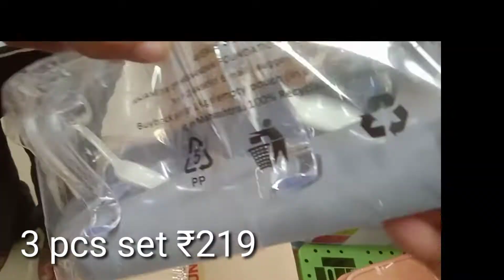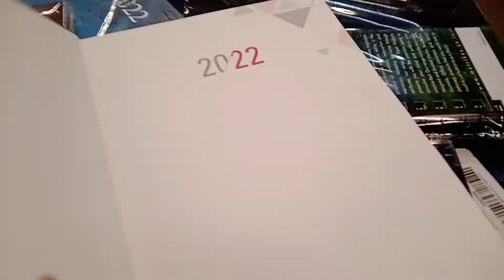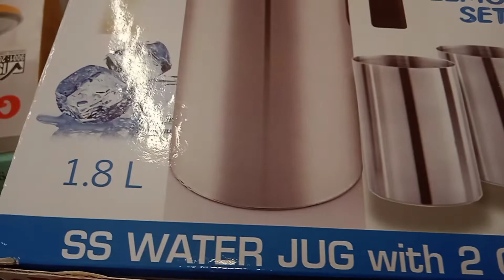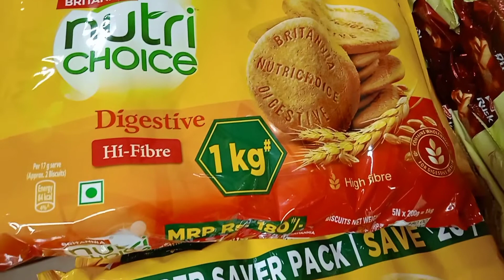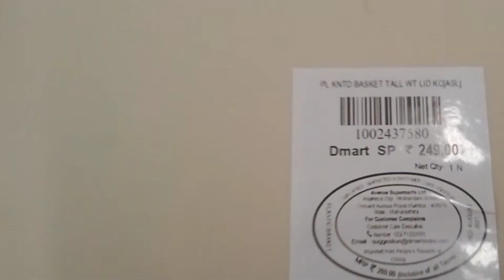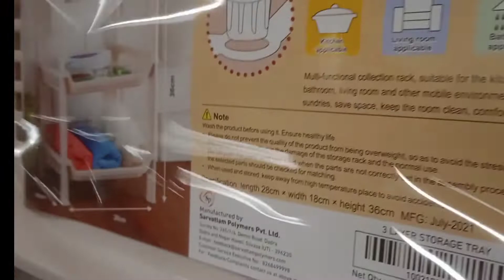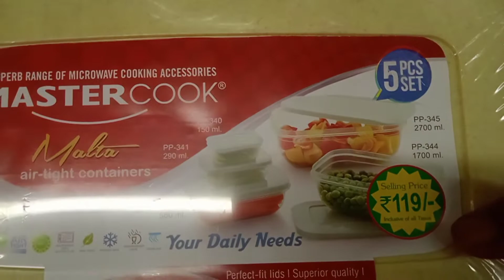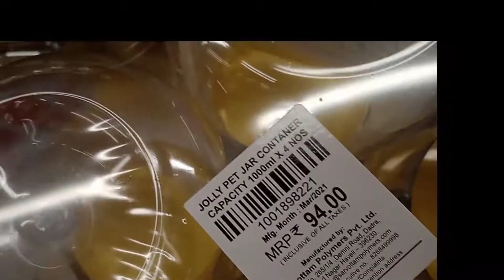DMART latest offers on new arrivals || online available || D Mart organizer, kitchen products